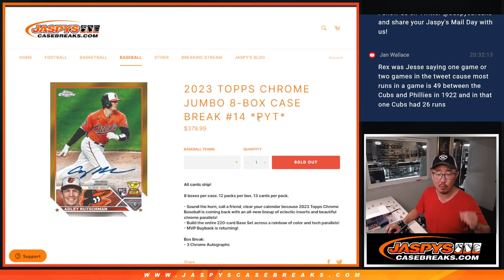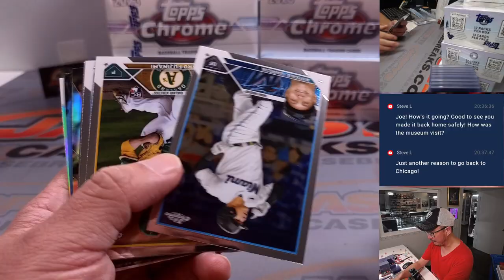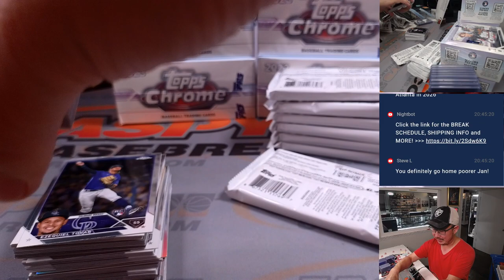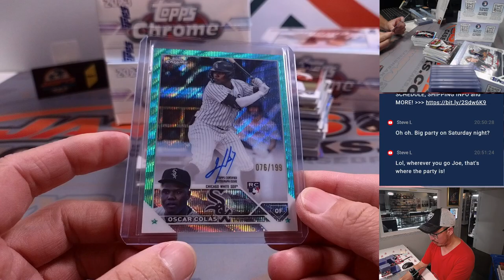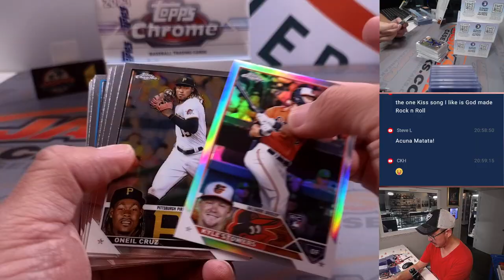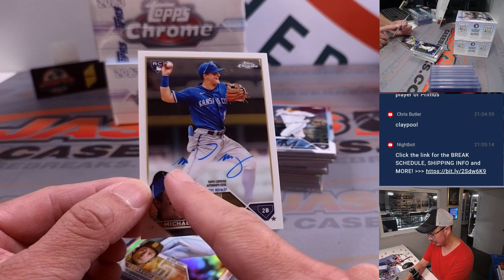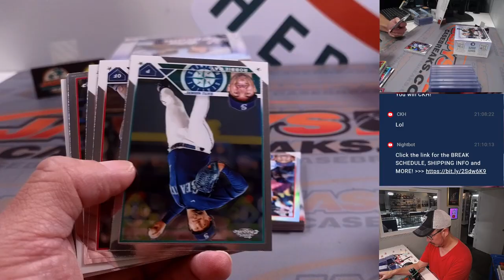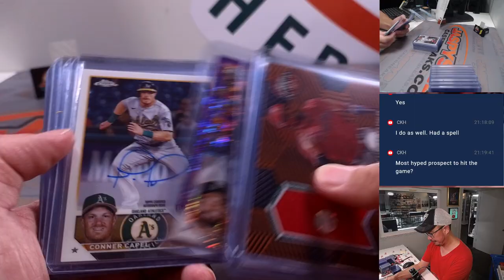W, 08.02.23 -- 2023 TOPPS CHROME JUMBO 8-BOX CASE BREAK #14 *PYT*